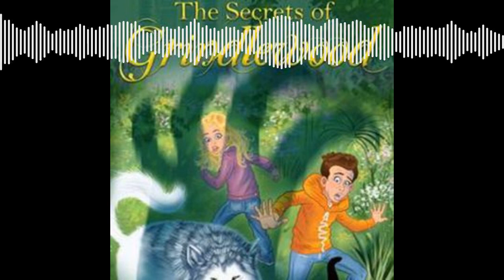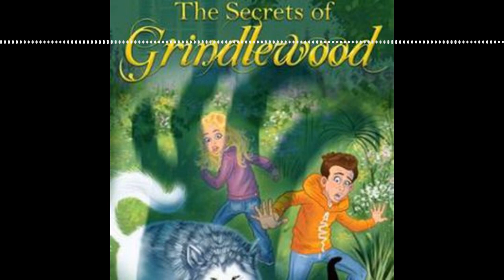Lidia's Booktastic Podcast Episode 11 - The Secrets of Grindlewood review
Welcome to episode eleven of Lidia’s Booktastic Podcast. Seven year old Lidia loves to read and we thought that we could put this podcast together and Lidia could tell other boys and girls about the books that she reads and what she thinks of them. We look at all types of books: short stories, comics, facts books, book series and one offs but what’s connecting them all is that Lidia will have read them and will be letting you know what she thinks. In this episode, Lidia reviews The Secrets of Grindlewood by Jackie Burke and a chat about Lidia's books that she is currently reading.